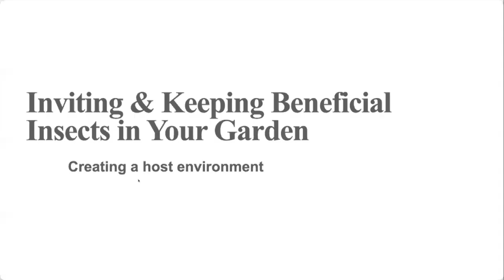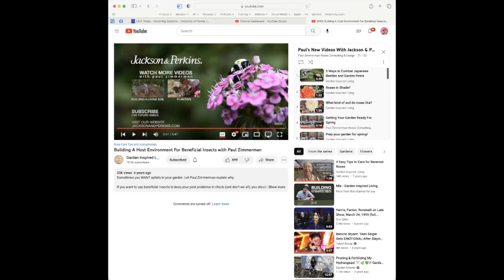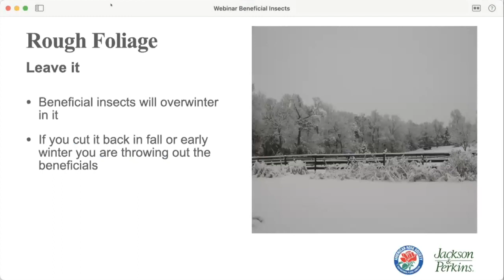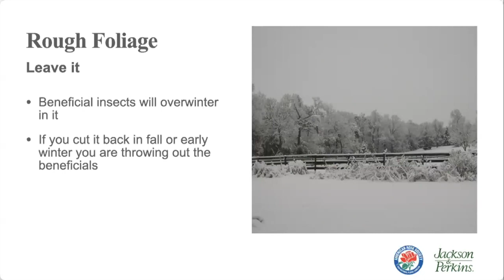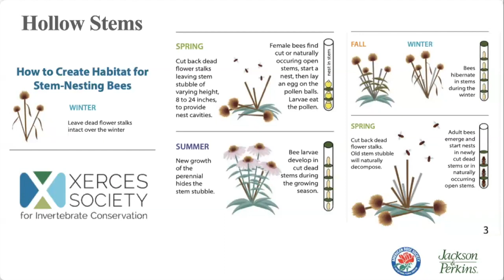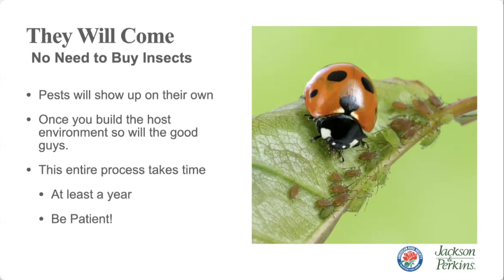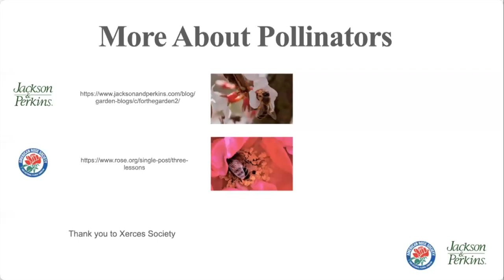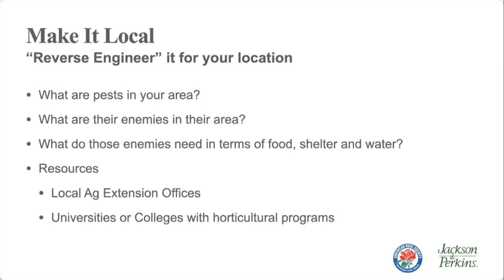Webinar on Beneficial Insects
Attracting and keeping beneficial insects is a great way to deal with pests without resorting to chemicals. This is a webinar I did on it hosted by Jackson & Perkins and The American Rose Society.